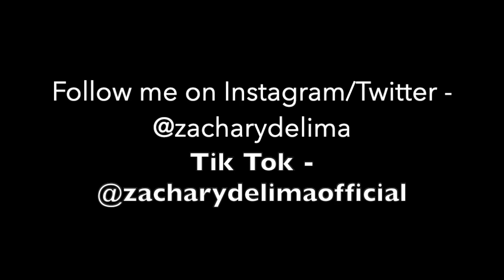Trinidad Ghost - More Zessing "Zesser" (Zachary de Lima Cover)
This is my cover of "More Zessing (Zesser)" by Trinidad Ghost.